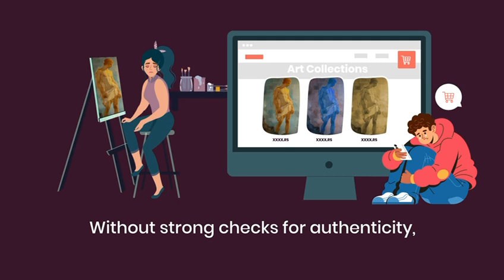Series 3 Uniqueness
CORD Blockchain stands out with its unique approach to handling digital identities and assets. Each entity on the network is provided with a distinct and verifiable digital identity, ensuring the authenticity of transactions and interactions. This uniqueness reduces the risk of fraud and enhances the integrity of the system, making it a reliable platform for secure and trustworthy digital exchanges.